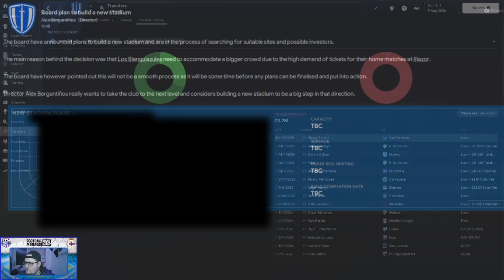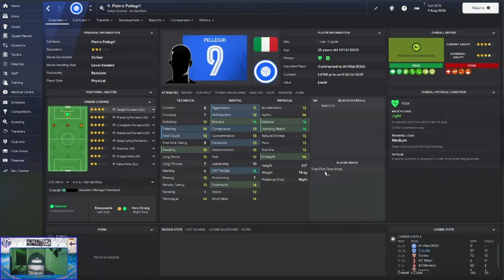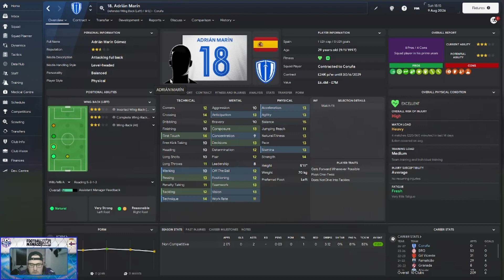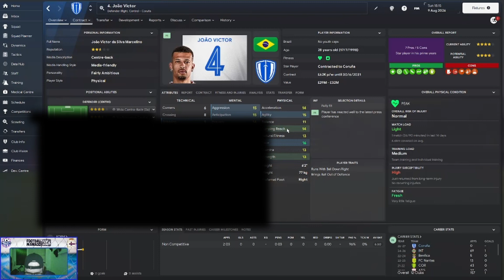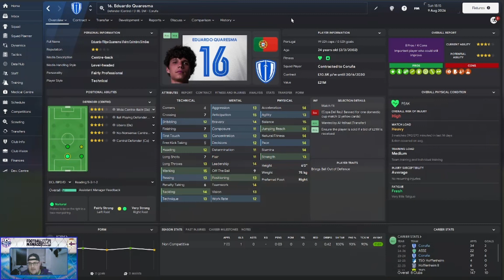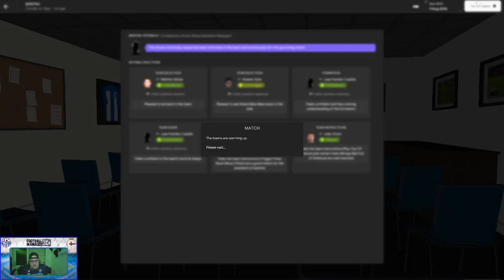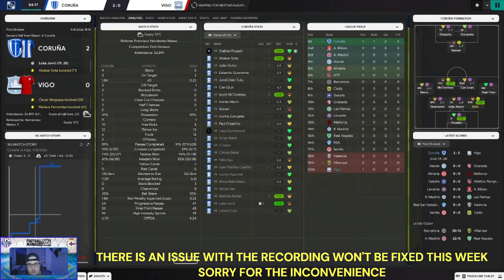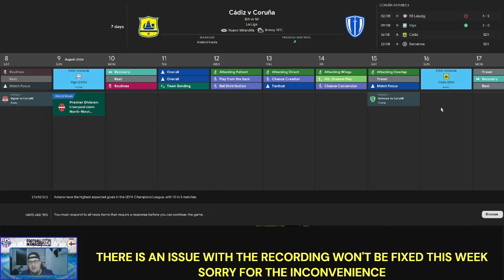Deportivo de La Coruña - BACK TO GIANTS (S4) |EP49| - FM24: NEW SEASON, NEW TRANSFERS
On Tonight's Show:
- Record Breaking In's
- Record Breaking Out's
- First Game Of The Season
- Europen Football Happening Soon.